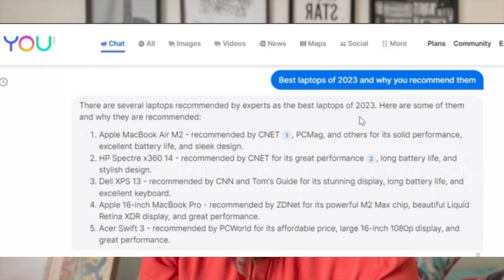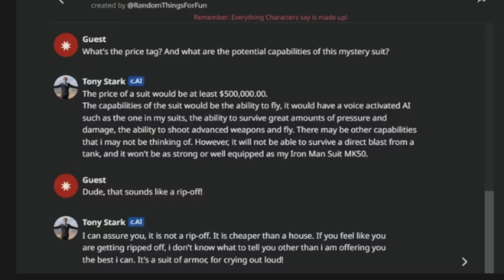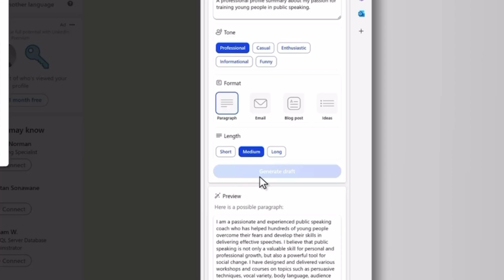Hacks to Access ChatGPT-4 for Free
Without a ChatGPT Plus account, you can't access data from the internet in real-time using ChatGPT. This means it can't access the World Wide Web to retrieve any information about recent events or events that aren't included in its training data.

This is where Chatsonic outperforms ChatGPT. Chatsonic can access the internet and can pull information from Google's Knowledge Graph to create improved answers that are up-to-date and more consistent with recent events. We asked Chatsonic who won the 2022 World Cup and who got the best player award—it didn't disappoint.

Unlike ChatGPT, you can generate images directly from the Chatsonic chat interface. Although OpenAI has DALL-E, a powerful AI image generator, the tool is a separate product that isn't integrated into the ChatGPT chatbot.

YouChat, like most ChatGPT alternatives on our list, is powered by OpenAI's GPT-3.5 AI model. This gives it similar capabilities as ChatGPT. It has a sleek, colorful interface and is neatly interwoven into You.com's search engine.
As a result, YouChat can act as a search engine that gives you a list of links to indexed web pages relevant to your query. Or, you can get the typical ChatGPT-styled conversational responses for questions. If you are looking for a search engine and a chatbot like ChatGPT rolled into one product, then YouChat is an excellent option.

Character.AI is precisely what it says in the name—a character-theme AI chatbot that lets you simulate interaction with popular celebrities, historical figures, or movie characters. From political figures like Donald Trump to movie characters like Iron Man's Tony Stark, Character AI has a large and interesting selection of characters to interact with on the platform.
We tried out a conversation with Tony Stark about getting an Iron Man-style suit, and it was interesting, immersive, and logical. Character AI impressively reflects the tone and mannerisms of the characters on offer.

Bing AI Chat or Microsoft's AI-powered Bing—however you choose to call it—is the closest to ChatGPT you can get anywhere on the internet. It is powered by OpenAI's GPT-4 model, making it more powerful and factual than the free tier ChatGPT used by millions worldwide.
That's not all. Since Bing AI is tethered to live internet data, unlike ChatGPT, it can get real-time information about trends and events, helping it provide more up-to-date and relevant responses to prompts than your regular ChatGPT.